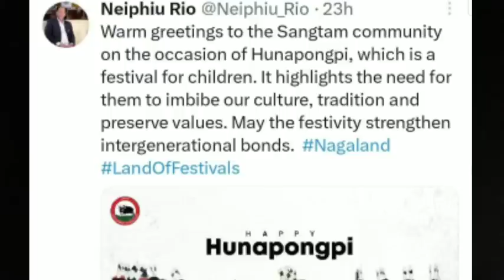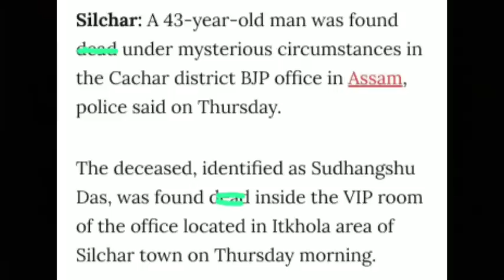Breaking News in Nagamese 18/08/23